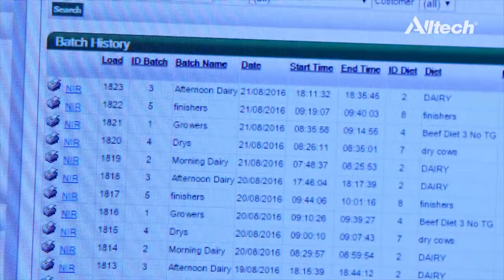KEENAN: Ganadería moderna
Con el objetivo de no perder tiradas en la alimentación ruminal, trabajar en favor de la ganadería moderna a través de soluciones integrales y un servicio técnico y asesoría remota las 24 horas los 365 días de la mano de  InTouch;  la implementación de la Máquina Verde, KEENAN de Alltech, conlleva resultados medibles que a la postre permitirán cuantificar mejoras tanto en la producción ganadera de carne, leche e inclusive la doble propósito.